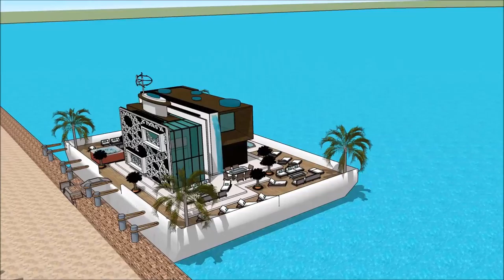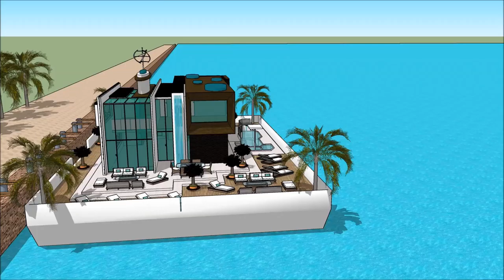Universal Luxury Yacht Barcelona International Boat Show 2018 Floating houseboat yacht life yacht lu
The houseboatzania launching an innovative high-end luxury yacht houseboat home design potentially as a display of exhibition of the Universal Luxury Yacht Barcelona International Boat Show 2018 Floating houseboat yacht life yacht lu.

The collection of the Houseboatzania concept of Universal Luxury Yacht Barcelona International Boat Show 2018 Floating houseboat yacht life yacht lu consists of high luxury and architectural art pieces in minimalism combined with living on the waterfront of the harbour of

The houseboat yacht design has the basis to sustain living with high standards and contemporary structural design at Universal Luxury Yacht Barcelona International Boat Show 2018 Floating houseboat yacht life yacht lu with numerous of prospects for excessive living and celebrating the desire of life worldwide: